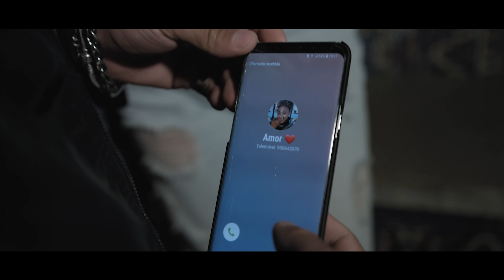Kelly Veiga - Última Lágrima | Official Video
Os grandes êxitos e as últimas novidades no maior canal de kizomba, zouk e semba.
The big hits and the latest releases on the largest kizomba, zouk and semba channel.

LETRA | LYRICS

Não vou dizer mais nada devo ser eu que falo demais
vou cortar as palavras e não vou voltar atrás
não é qualquer toque que me toca na alma
foi o ultimo suspiro, ultima lágrima
eu sou crescida sei oque quero para mim
sei que não vale apena insistir em algo que para ti não tem valor
eu tentei fiz o que pude fiz a minha parte
se tu é que tens razão
(então)

REFRAO
Não preciso de ti para estar bem
a verdade é que eu consigo ser feliz sem ninguém
deixa de te iludir
já estás a confundir
tu não me tens na mão
não me tens na mão

Não sei o porque das coisas que fazes
é como se gostasses de me ver assim
já não sei quem és ,
não sei o porque de te amar assim
não sei o porque de precisar tanto de ti
ninguém me tira do sério como tu me tiras
ninguém me  consegue ter como tu tens
apaixonei me por alguém que eu mesma inventei
onde que eu errei
que queres de mim

Porque é que não me ouves
não foi a toa que eu falei
devias ter tentado compreender todos os avisos que eu te dei
não penses duas vezes pois na segunda vez posso não estar aqui
estou aqui a falar mas tu não estás nem aí para mim

(Não, não, não) (Hummm, não, não, não)